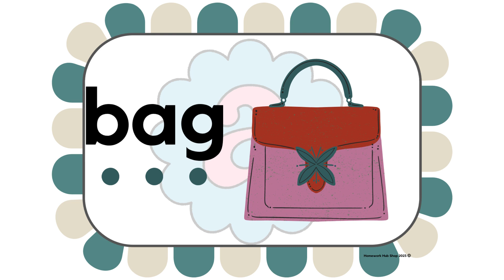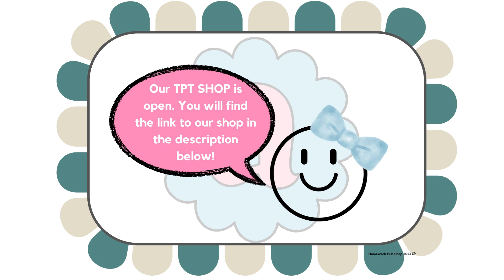CVC Word Reading Practice with the a vowel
The Music in this video is by: Dancing Mice Mica Emory